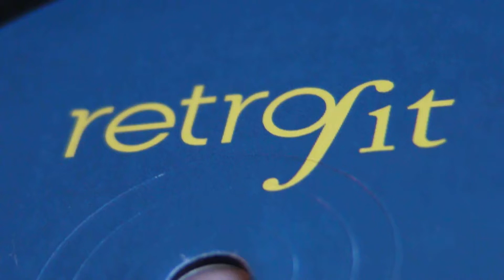Deep House : Yooj & Steve Huerta - Blaze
DeepMoodMusic presents : Yooj & Steve Huerta - Love Me Right ,label: Retrofit. Blaze - How Deep Is You Love (Timmy Regisford Remix),label: Shelter Records